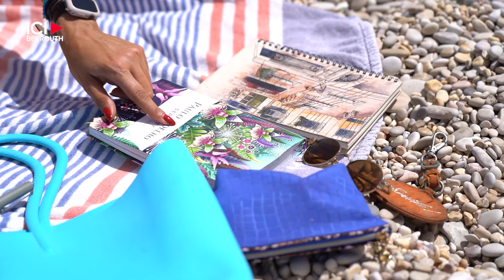Les plages se préparent pour la saison estivale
À l'approche de l'été, les stations balnéaires libanaises peaufinent leurs derniers préparatifs, tandis que les plages publiques accueillent déjà un afflux important de visiteurs.

Par Maureen Décor